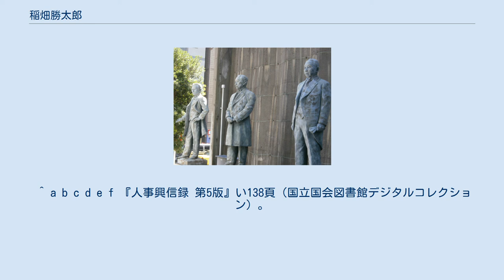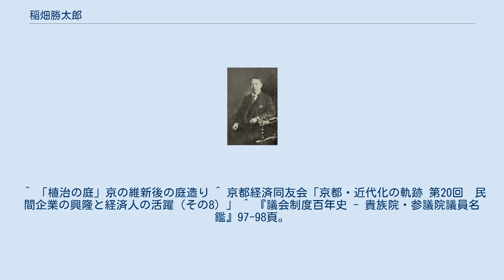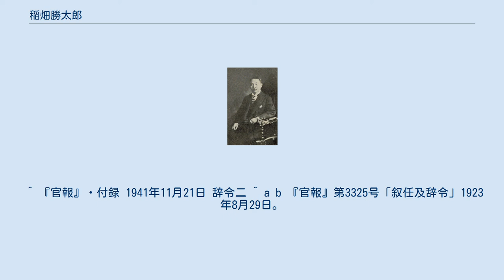稲畑勝太郎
稲畑 勝太郎（いなばた かつたろう、1862年12月21日（文久2年10月30日） - 1949年（昭和24年）3月30日）は、明治・大正・昭和前期の日本の商人（染料薬品商）、実業家、政治家・貴族院議員。
稲畑産業株式会社（創業時の名称は稲畑染料店）の創業者であり、染料、染色業界の発展に尽力した。
正五位勲三等。
 大阪商工会議所前に五代友厚、土居通夫と並ぶ稲畑勝太郎像（右） 文久2年10月30日、現在の京都府京都市烏丸通御池東南角で、菓子職人の父利助、母みつの長男として生まれる。
 1872年（明治5年）、京都府下の小学生の中から選ばれ、京都行幸中の明治天皇の前で日本外史の一節を誦読し、褒美としてコンパスを贈られた。
粟田小学校の第一回入学の卒業生で、三人の優等生の一人に選ばれた（他の二人は横田万寿之助と小川ミツ（のちの七代目小川治兵衞の妻））。
 1876年（明治9年）、京都府師範学校が創設され、同校に入学した。
 翌1877年(明治10年)、京都府派遣留学生8名の一人に選ばれ、フランスのリヨンに派遣された。
当時15歳であった。
マルチニエール工業学校で染色技術の基礎を学び、その後、マルナス染工場の現場で技術を習得した。
3年に及ぶ工場での厳しい徒弟生活の後、リヨン大学で化学課程を修めた。
 1885年（明治18年）、フランスから帰国した稲畑は、明治政府から農商務技師の誘いを受けるが、これを断り、京都で京都府染工講習所の教授になる。
1887年（明治20年）、京都織物会社創設に尽瘁し、同社技師長に挙げられる。
洋式の最先端の染色技術の普及に努めた。
 1890年（明治23年）、フランスの染料メーカー、サンドニー社の総代理店として京都に「稲畑染料店」（1893年（明治26年）に「稲畑商店」に社名変更、後の稲畑産業）を開業。
合成染料の直輸入貿易を行った。
 1895年（明治28年）、海外からの輸入製品だったウール素材の毛斯綸（もすりん）の国産化を目指し、「毛斯綸紡織」を設立。
1897年（明治30年）、大阪に稲畑染工場を設立し、最新技術を用いた染色加工業に進出。
特に海老茶色は「稲畑染」と呼ばれ、当時の女学校の制服の袴にも採用された。
また、日露戦争の際には軍服用のカーキ染を考案して、国家に貢献した。
 その後「稲畑商店」は、天津を皮切りに、ブリュッセル、上海、奉天、ジョクジャカルタ、ソウル、青島、ハノイ、上海、バタビア、大連、済南などに拠点を開設、海外進出を積極化させた。
 1916年（大正5年）、政府は染料の国産化を促すため「日本染料製造株式会社」（1944年（昭和19年）に住友化学工業と合併）を大阪に設立。
稲畑は1926年（昭和元年）に同社社長に就任。
 1896年（明治29年）、毛斯綸紡織の社用でフランスに渡った際、リヨン留学時代の友人であるオーギュスト・リュミエールから、彼が弟と発明したシネマトグラフの上映を観て、この光学的な装置に魅力を感じ、シネマトグラフの日本輸入に巨費を投じた。
リュミエールと契約を結んだ稲畑は、装置2台とフィルム、シネマトグラフの興行権を買い取り、リュミエール社の撮影技師兼映写技師のコンスタン・ジレルを連れて、1897年（明治30年）1月に帰国した。
 同年、四条河原町近くにあった京都電燈株式会社の庭（後の立誠小学校（廃校）の敷地内）で試写実験が行われたが、映写知識がなかったため試行錯誤し、なんとか上映できるまでになり、2月に大阪の南地演舞場で初の有料の上映会を行った。
これが日本初の映画興行となった。
 また、ジレルはリュミエールの要請で日本の風景や日常、芸者の踊りなどを撮影。
稲畑もこれに加わっており、日本初の映画撮影にもかかわっている。
ジレルが撮ったフィルムのなかにはアイヌの踊りを写したものや、列車が到着するところを写したものなどがあり、その一本に稲畑一家が食事をとっている様子を写したものもある。
 しかし、稲畑は費用が予想以上に嵩むことなどを理由に活動写真興行からは手を引き、友人の横田万寿之助・横田永之助兄弟に興行権を譲った。
 昭和初期の稲畑 1922年（大正11年）、大阪商業会議所（現・大阪商工会議所）の第10代会頭に就任。
約12年間の在任中、中小企業対策や産業の合理化、そして実務教育に取り組んだ。
 1926年（大正15年）、日本と...